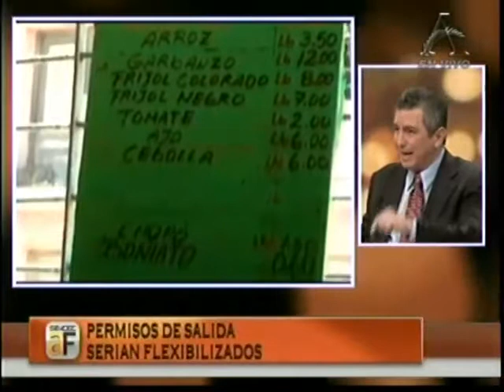Cubano Raul Castro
Castro anuncia su nueva política migratorio. Cubanos podrán vender sus casas sin pedir permiso a funcionarios de vivienda.